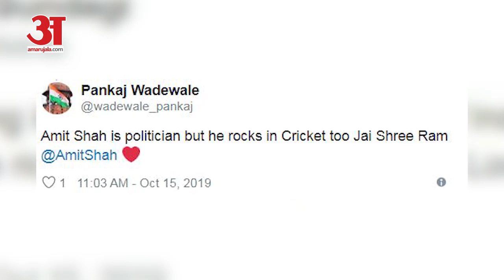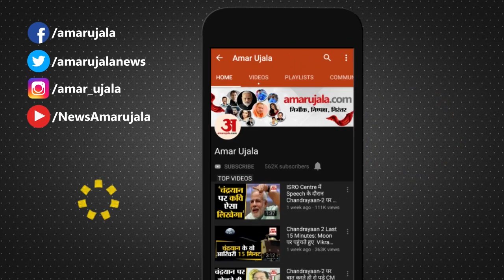BCCI में हावी परिवारवाद, Social Media पर फैंस ले रहे मजे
BCCI के चुनाव से पहले फिर विवाद हो रहा है। विवाद BCCI में परिवारवाद को बढ़ावा देने को लेकर है। ऐसे में आइए जानते हैं किसका रिश्तेदार कौन से पद पर चुनाव में खड़ा है। साथ ही BCCI में परिवारवाद का किस कदर बोलबाला है।